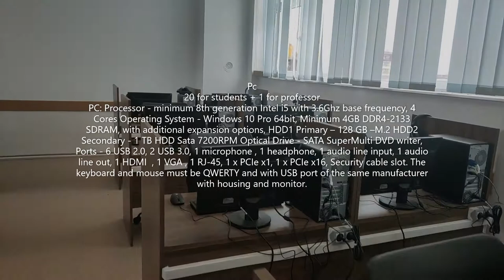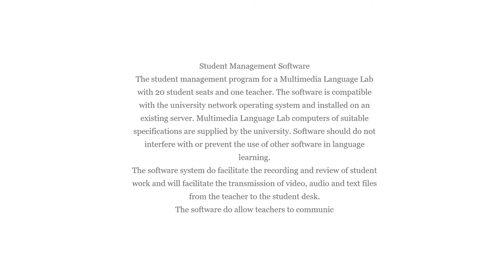Multimedia language laboratory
Pc
20 for students + 1 for professor
PC: Processor - minimum 8th generation Intel i5 with 3.6Ghz base frequency, 4 Cores Operating System - Windows 10 Pro 64bit, Minimum 4GB DDR4-2133 SDRAM, with additional expansion options, HDD1 Primary – 128 GB –M.2 HDD2 Secondary - 1 TB HDD Sata 7200RPM Optical Drive - SATA SuperMulti DVD writer, Ports - 6 USB 2.0, 2 USB 3.0, 1 microphone , 1 headphone, 1 audio line input, 1 audio line out, 1 HDMI  , 1 VGA , 1 RJ-45, 1 x PCIe x1, 1 x PCIe x16, Security cable slot. The keyboard and mouse must be QWERTY and with USB port of the same manufacturer with housing and monitor.

Monitor
Minimum 52.07 cm (20.5 "), Aspect Ratio- Widescreen 16: 9, Mother resolution- 1920 x 1080 Full HD, Brightness - 200cd / m, Contrast Ratio - 600: 1 static; 5000000: 1 dynamic, Response Ratio - 5 ms, Integrated ports - 1 VGA; 1 HDMI 1.4 (HDCP Support); 1 audio input, Power consumption - maximum 30W

Headphones
Microphone integrated headphones. Headset with USB connection with boom microphone (boom microphone) integrated. Resistance 32 ohms, sensitivity 100 dB at 1 kHz; frequency 20 to c. 20,000 Hz; input power max. 400 mW; microphone sensitivity at 30 mm to be 100 to ~ 10,000 Hz; ridge length c.1.5 m. Headphones are set to be of high quality and replacement parts must be available beyond the warranty period.

Desks and chairs
20 suitable desks with dividers for multimedia language laboratory, plus 1 for teacher,
21 swivel chair, with soft surface.

Student Management Software
The student management program for a Multimedia Language Lab with 20 student seats and one teacher. The software is compatible with the university network operating system and installed on an existing server. Multimedia Language Lab computers of suitable specifications are supplied by the university. Software should do not interfere with or prevent the use of other software in language learning.
The software system do facilitate the recording and review of student work and will facilitate the transmission of video, audio and text files from the teacher to the student desk.
The software do allow teachers to communicate with students and access their enrolments, individually or in groups, or in pairs or larger groups. The student will be able to initiate contact with the teacher. Students are be able to work together in larger pairs and groups.
The student are able to record and review his / her work and use different materials from their desktops to include video, audio, text and files available or prepared by the teacher. The student will also have controlled access to approved websites.